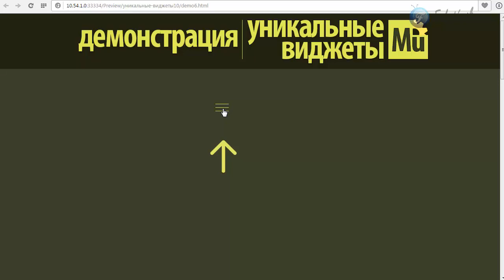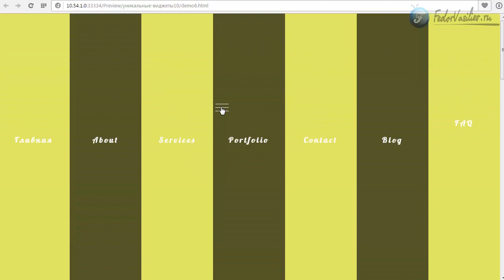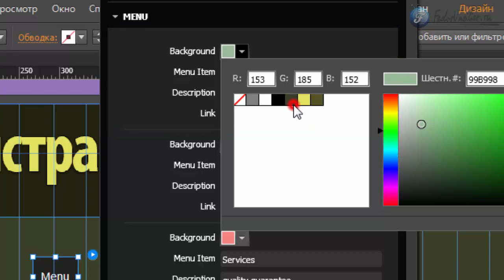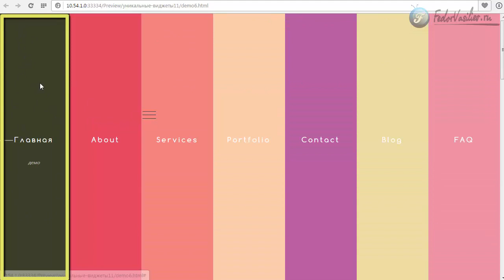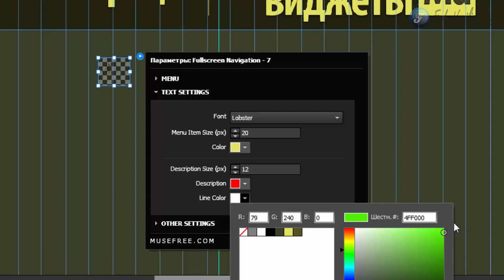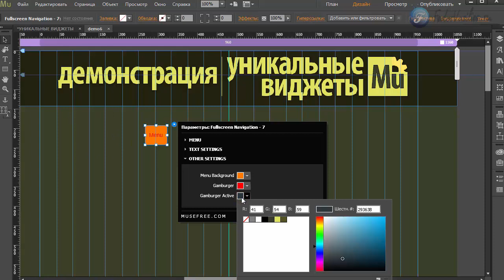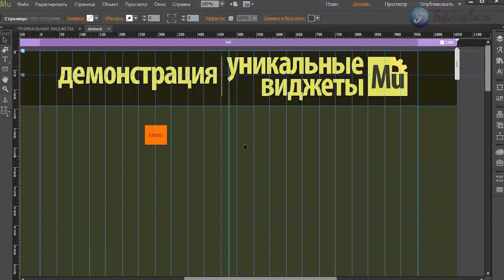Виджет меню Часть 6 [Adobe Muse]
В этом видео я покажу меню, которое при клике на кнопку анимационно покажет пункты меню в виде цветной шторки.